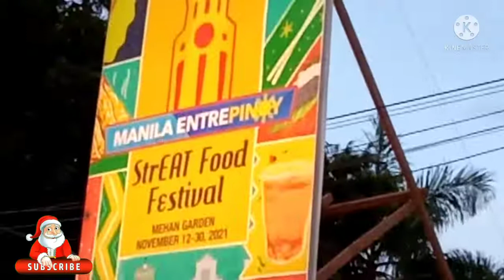STR EAT FOOD FESTIVAL || CHRISTMAS 2021 || MANILA TOUR || melvinpame channel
Hi guys Im Melvin Pame, In my channeli will tour to you some places here in the metro and looking around whats new.

 travel, eating, motor ride and experiencing my first at many things.